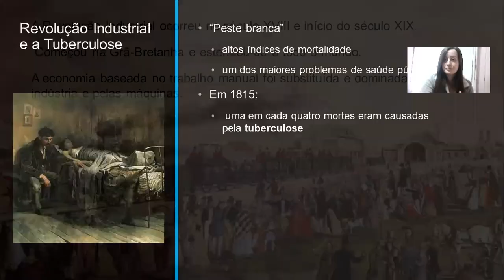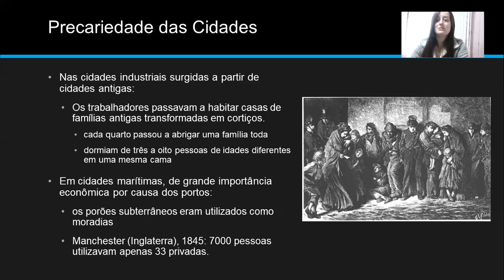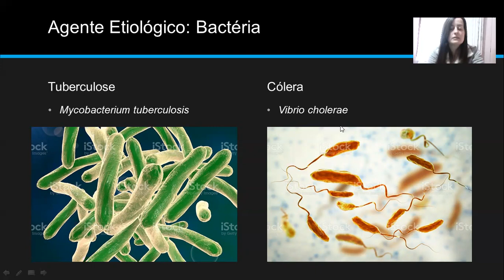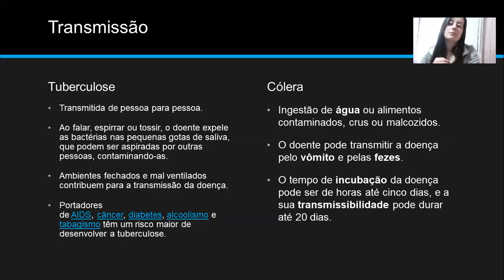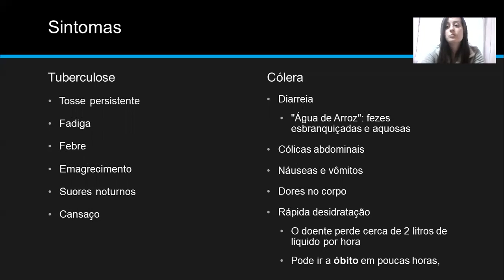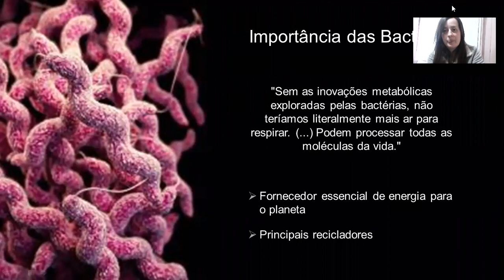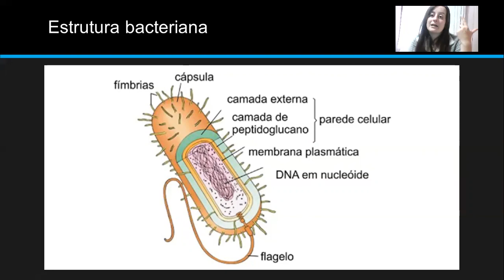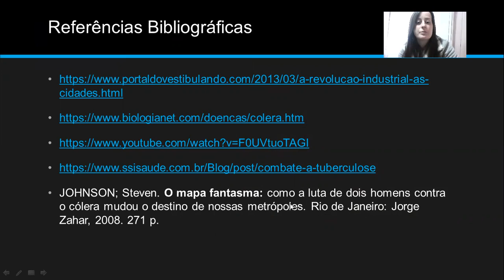Tuberculose e Cólera na Revolução Industrial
Aula sobre a precariedade das cidades no período da Revolução Industrial e a consequente propagação de doenças.
Professora: Josiele M. Machado